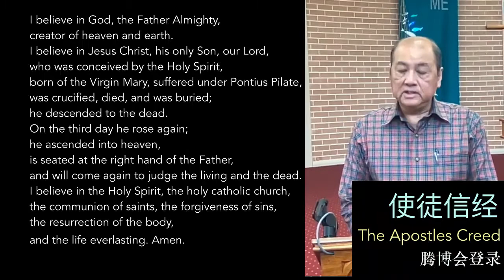The Apostles Creed - Mandarin chinese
Read by Rev Tennyson 腾博会登录
The Apostles Creed in Mandarin